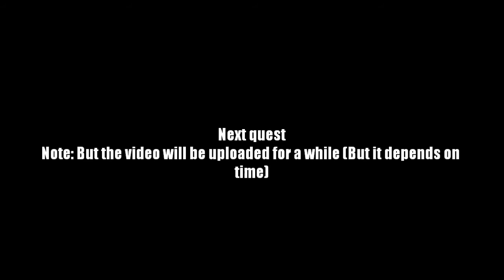AQ Worlds "The Queen's Offering" (Quest)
Quest:The Queen's Offering

NPCs:Nulgath

Monster List:None

Turn in:Pony Beleen Placed x1

Equipment Won:None